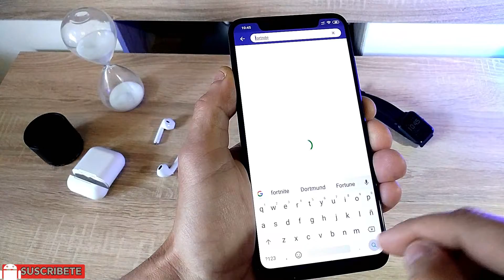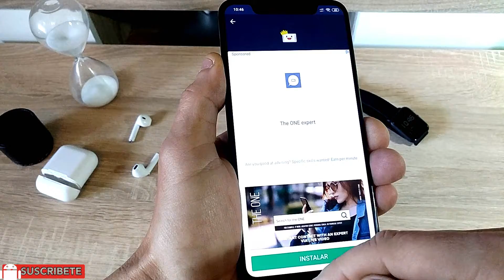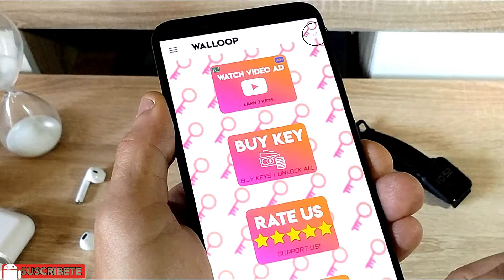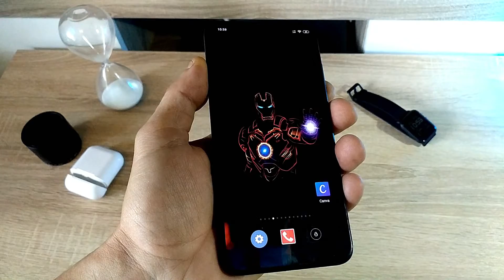Mejores Fondos Animados| Como poner cualquier Vídeo de Fondo de Pantalla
Como poner fondos animados de temática Gamer como Pubg o Fortnite o incluso como poner cualquier vídeo almacenado como fondo de pantalla.